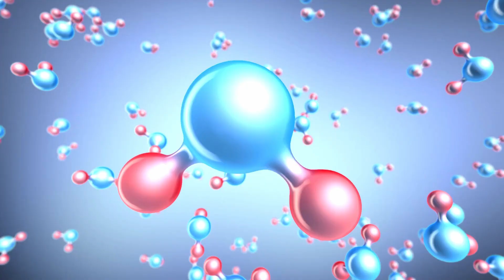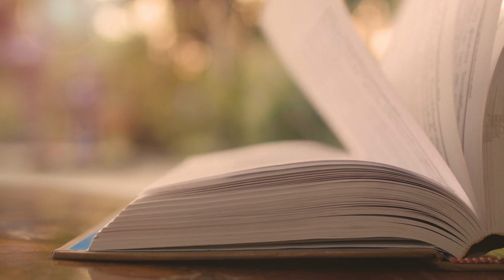L'Histoire de la Terre (en moins de 10 minutes)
L'Histoire de la Terre. Comment la terre s'est formée // Origine de la terre // Formation et évolution de la planète d'il y a 4,5 milliards d'années à aujourd'hui.

Crédits : Canva / Pixabay
Bande sonore: Vivaldi Quatre Saisons (Hiver)